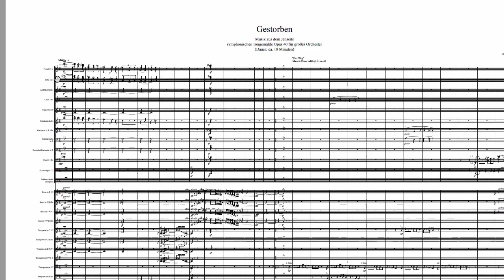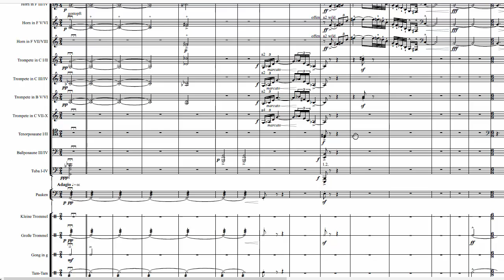Die Idee für die Bilder: Das Problem mit den gigantischen Partitur-Seiten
Die Partitur von "Gestorben" ist mit ihren 59 Noten-Systemen gigantisch. Ein Überblick fällt schwer und erfordert Platz. Die Bilder der Installation sind also die Paritutur-Seiten, die mittels der Kommentare an den relevanten Stellen farblich hervorgehen werden.